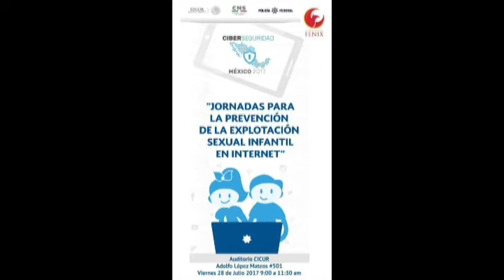Mónica Chávez y Edgar Chico Organización Fénix